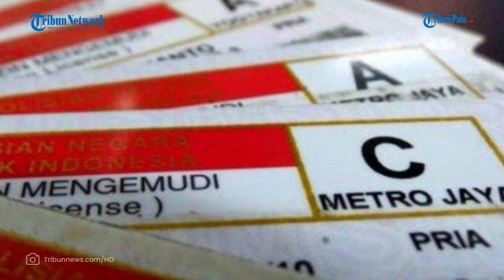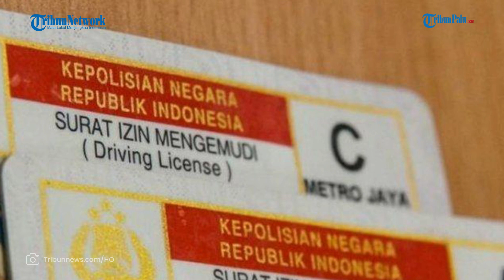MK Tolak Permohonan SIM Berlaku Seumur Hidup, Hakim Beberkan Dua Alasannya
TRIBUNPALU.COM - Mahkamah Konstitusi (MK) menolak permohonan Arifin Purwanto yang menginginkan masa berlaku Surat Izin Mengemudi (SIM) diubah menjadi seumur hidup.

Arifin diketahui mengajukan uji materiil Undang-Undang Nomor 22 Tahun 2009 tentang Lalu Lintas dan Angkutan Jalan (UU LLAJ), khususnya soal masa belaku SIM.

Surat Izin Mengemudi (SIM) memiliki masa berlaku lima tahun dan dapat diperpanjang.

VP : Sidik

Update TribunPalu.com:
Fanpage Facebook : Trlibunpalu.com
YouTube TribunPalu: Tribun Palu Official